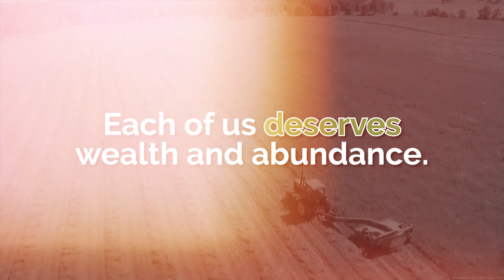The Great Transition of Every Business Owner